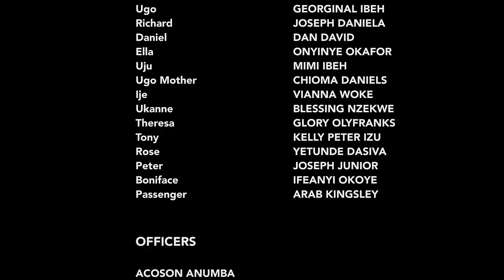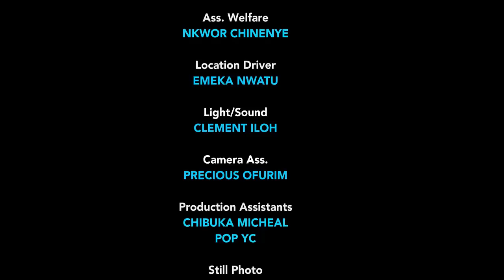How The Fat Dirty Village Girl Won The Heart Of The Prince & Not Some Classic Ladies - Mercy Johnson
MOVIE TITTLE:::
STARRING::: Mercy Johnson
COMPANY'S NAME::: Chez Production
YEAR::2022